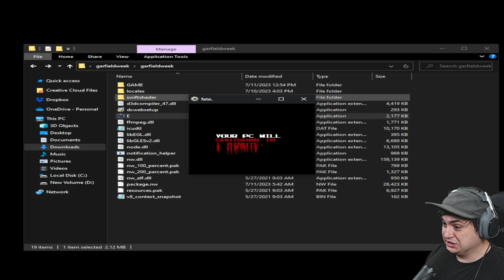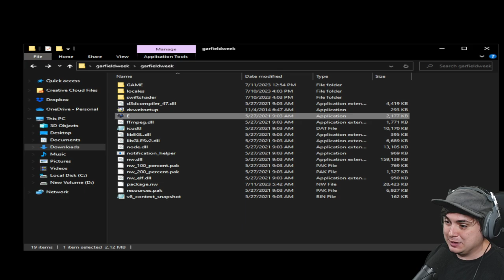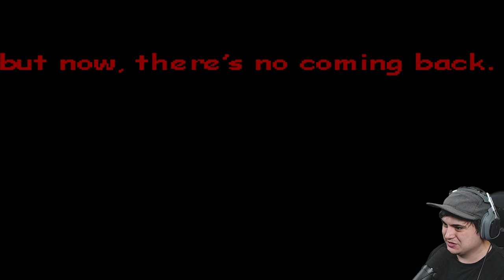GARFIELD.EXE | RIP CHILDHOOD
Garfield's Tribulation: A Week of Garfield is a ROM found in 2004 by Lasagna Factory.

Creator Links ▼▼▼
EPIC/Fortnite Code ► LiNX

PadreSnowmizzle